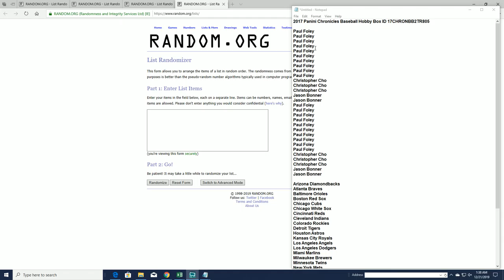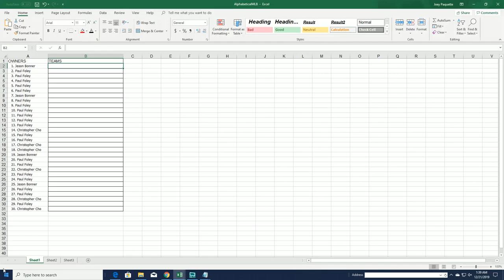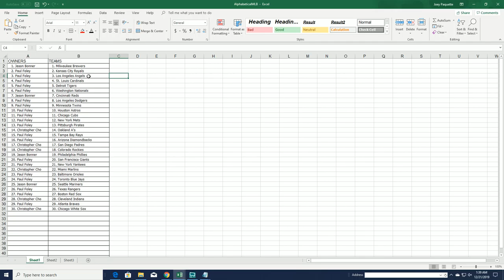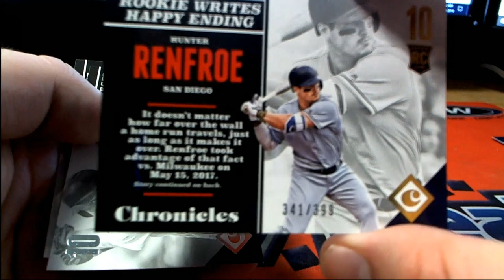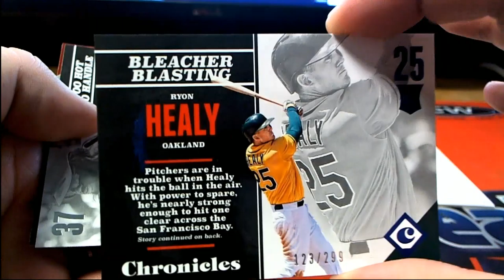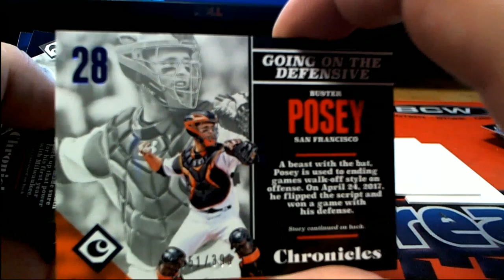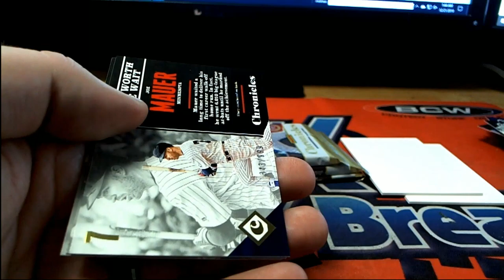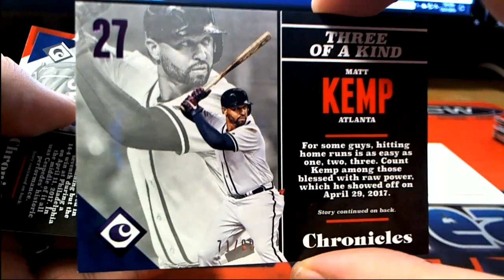2017 Panini Chronicles Baseball Hobby Box ID 17CHRONBB2TR805